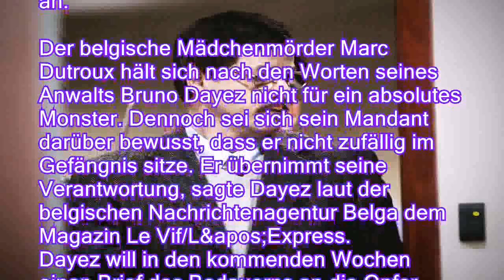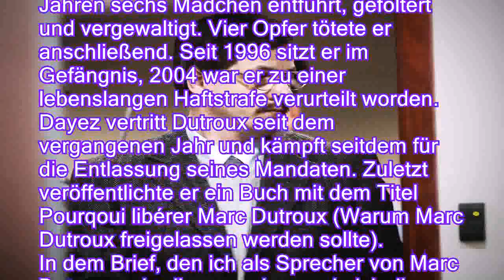Er folterte und tötete Mädchen: Dutroux sieht sich nicht als Monster - n-tvde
Er folterte und tötete Mädchen: Dutroux sieht sich nicht als Monster - n-tv.de
In den 90er Jahren schockt der Kinderschänder Marc Dutroux Belgien mit seinen Morden. Nun beklagt sein Anwalt die "bedauernswerten Haftbedingungen" - und fordert die Entlassung. Auch einen Brief an die Opfer und deren Angehörige kündigt er an.

Der belgische Mädchenmörder Marc Dutroux hält sich nach den Worten seines Anwalts Bruno Dayez nicht für ein absolutes Monster. Dennoch sei sich sein Mandant darüber bewusst, dass er nicht zufällig im Gefängnis sitze. Er übernimmt seine Verantwortung, sagte Dayez laut der belgischen Nachrichtenagentur Belga dem Magazin Le Vif/L&apos;Express.
Dayez will in den kommenden Wochen einen Brief des Bedauerns an die Opfer oder ihre Verwandten schreiben. Der heute 61 Jahre alte Dutroux hatte in den 90er Jahren sechs Mädchen entführt, gefoltert und vergewaltigt. Vier Opfer tötete er anschließend. Seit